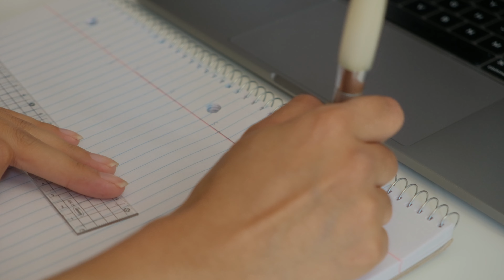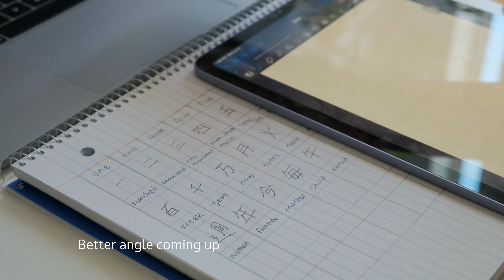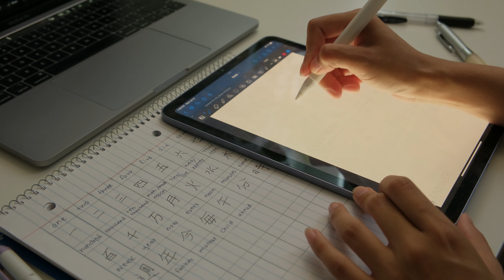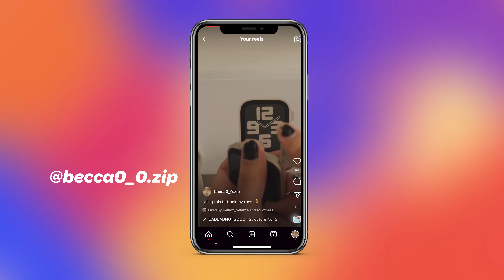Study Vlog | Practicing Kanji, Study Japanese w/ me, Chill BG music #7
Another Japanese study with me. This time trying to learn some kanji
💜 specs:
Vlogs are usually filmed on iPhone 11
FujiFilm X-t5
Editing:
Premiere Pro
Procreate